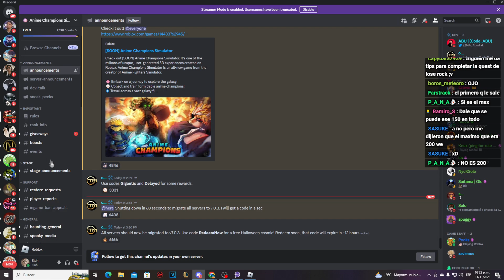😱TENDRAS MUCHO DAÑO CON ASCENCION 3 😱 Anime Champions Simulator Como subir ascencion 3?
Alo! En este video veremos la ascencion 3 para que sepan como se hace!

Codigos nuevos:
Sevenup
Delayed
Gigantic